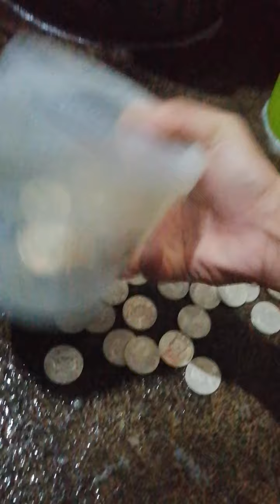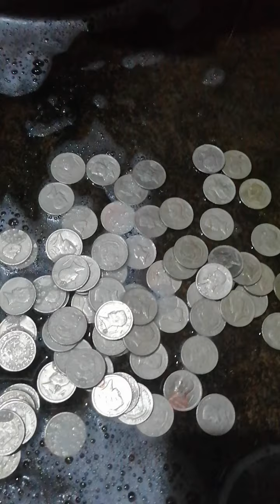1972 jose rizal one peso coins pano linisin 1 minutes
Bathroom dishwashing liquid